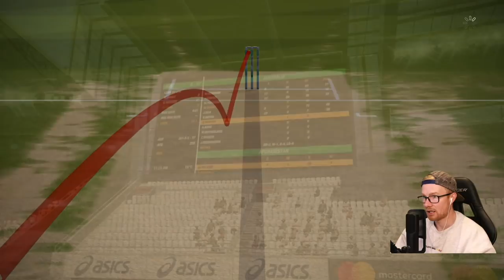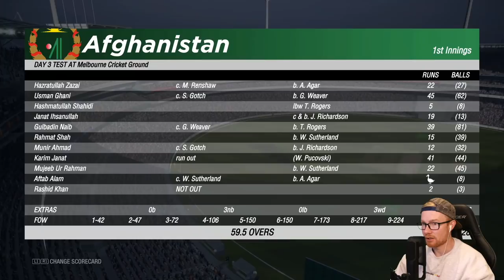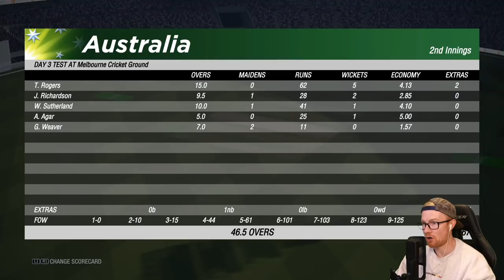CRICKET 19 | CAREER MODE #206 | GETTING THE BROOM OUT!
Hey team, and welcome to the 206th episode of this Cricket 19 career mode! In today's episode we play a one-off Test against Afghanistan in a warm up match before a huge Test series against India. Can we get into some form or will it be a disaster? To find out, sit back, relax, stay safe, and get amongst the action!

Special thanks for the Elite Scenes members: Chris Parsons, Frank Wijbenga, Sed, Tony Moore, Laughing Coyote, William Kale, David Chen, Ryan Bennett, Luke Kelly, Rob, Josh Cook, Aditya Katti, The Blue Day Podcast, Dan United, Slxshing, Dub, and Warrenovich!